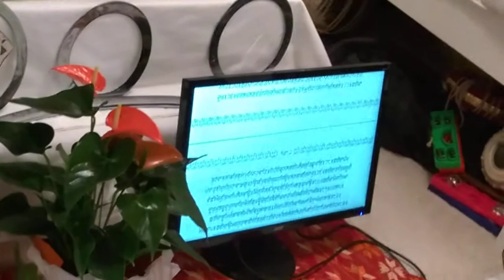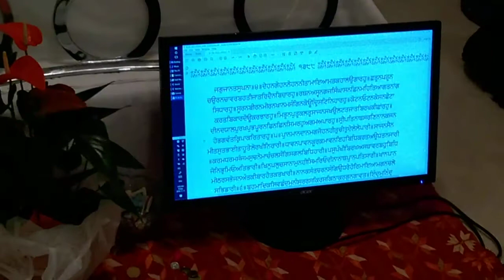WP 20161111 04 19 44 Pro